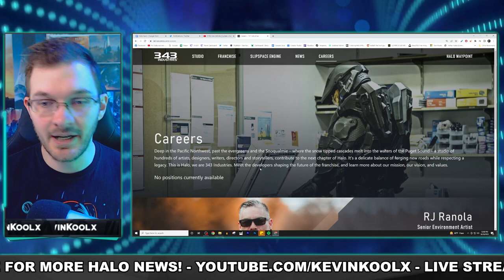343 Drops Halo Infinite Campaign DLC for Live Service Indefinitely! Halo News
343 Drops Halo Infinite Campaign DLC for Live Service Indefinitely!